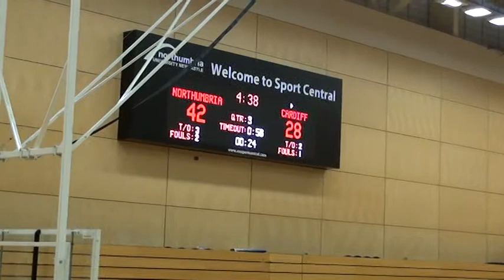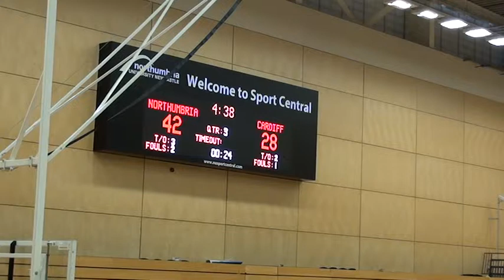27th February 2016: Team Northumbria v Cardiff Met Archers - 3rd Quarter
27th February 2016: Team Northumbria v Cardiff Met Archers - 3rd Quarter